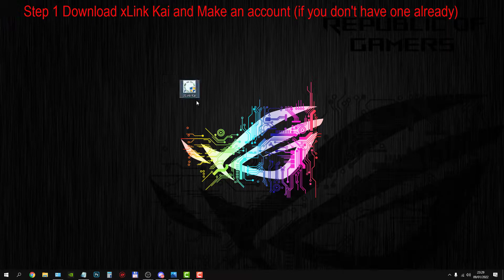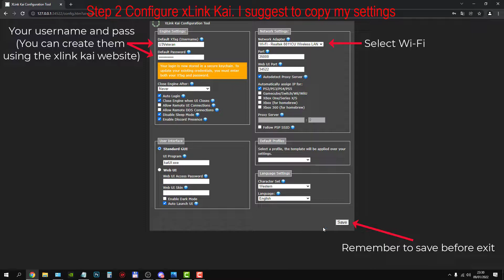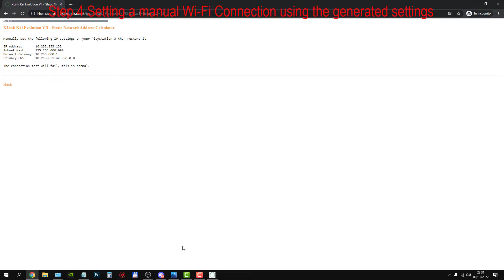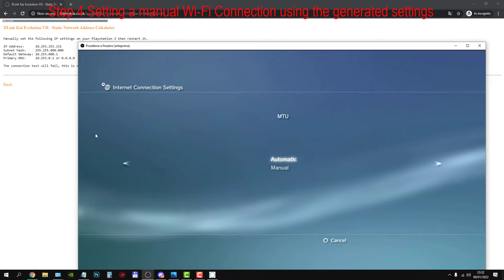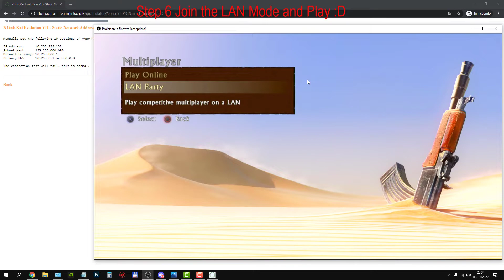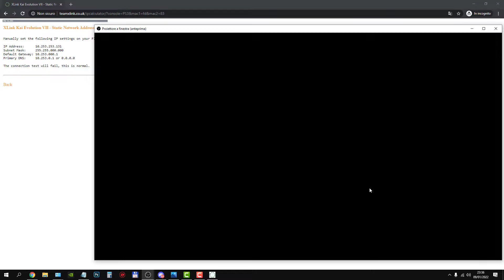xLink Kai Update | Wi-Fi Mode | Uncharted 3 LAN Tutorial (Very Easy)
Special thanks to the xLink Kai Team that made this possible.